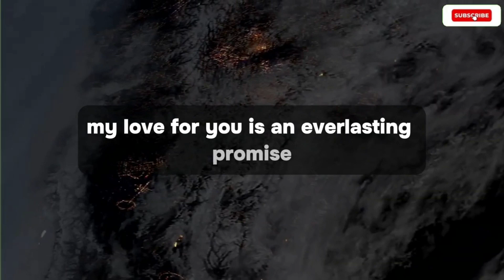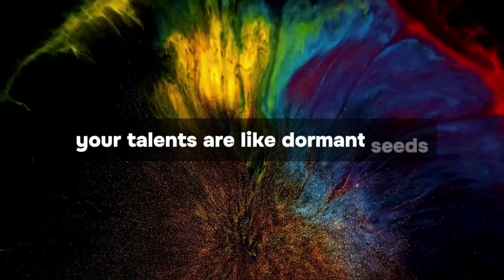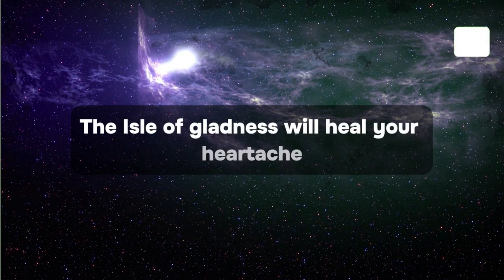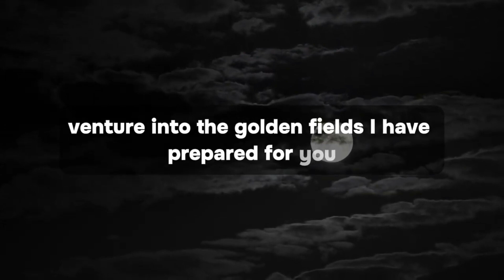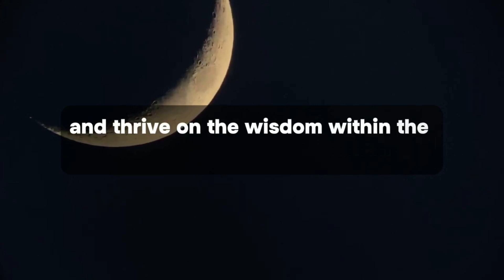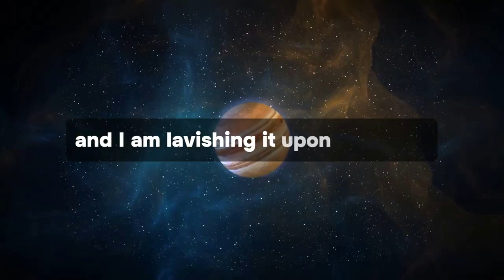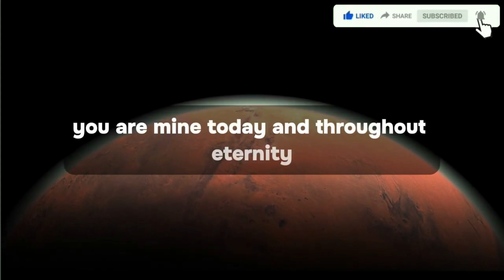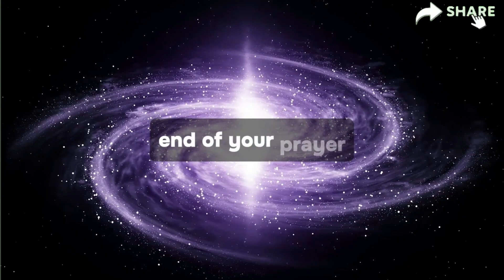Someone 🧑 ⚖️ in a position of huge power has judged your case and made a final 🚫 decision ✅ about